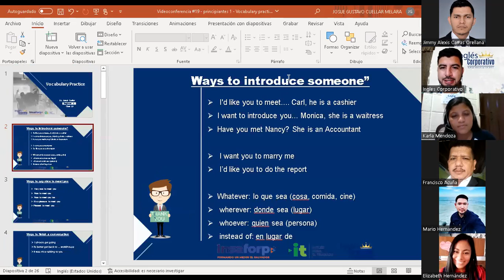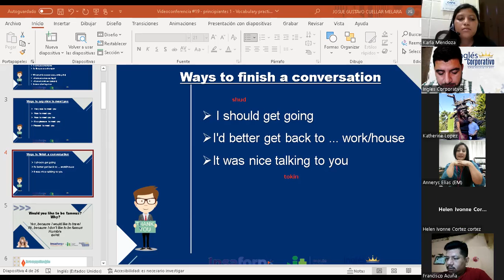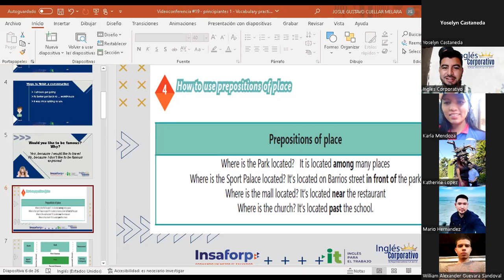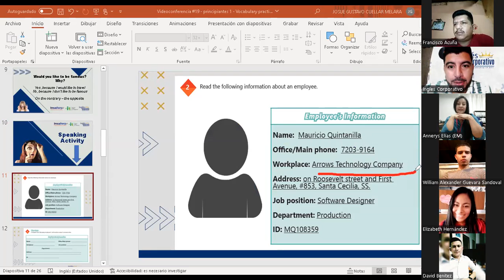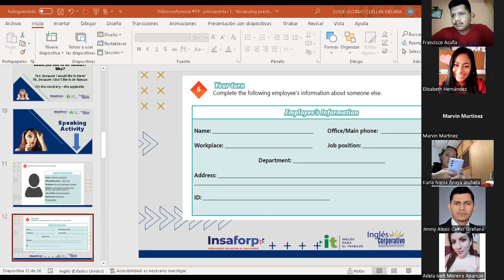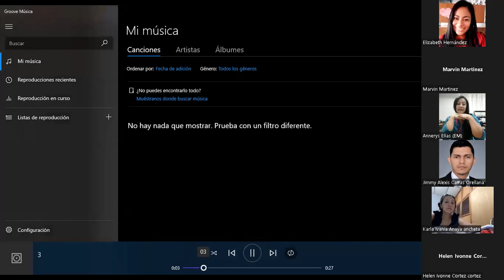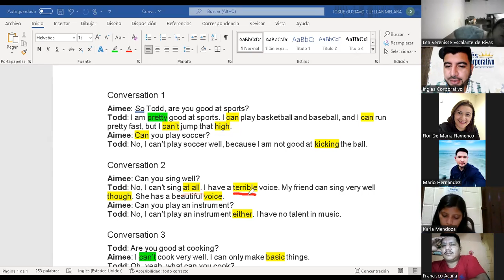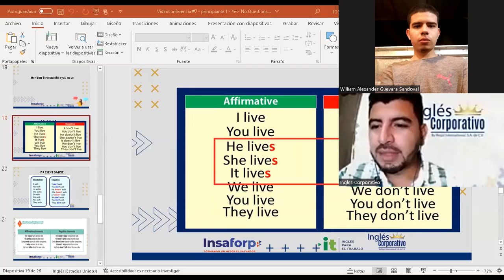Ingles Corporativo-11-07-2022-Vocabulary practice (part 1)